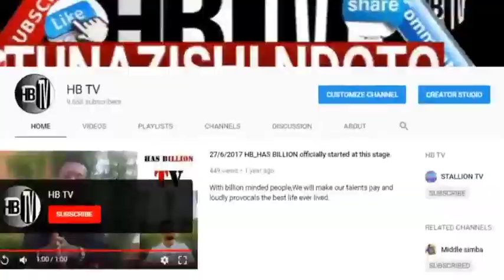HARMONIZE apata kiboko ya BABA LEVO DIAMOND awekwa pabaya zaidi 2022.